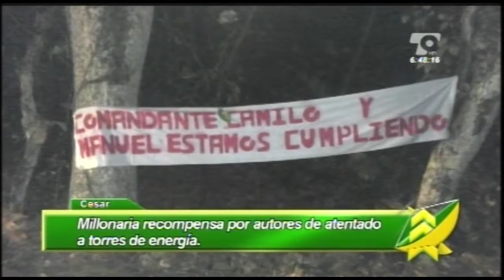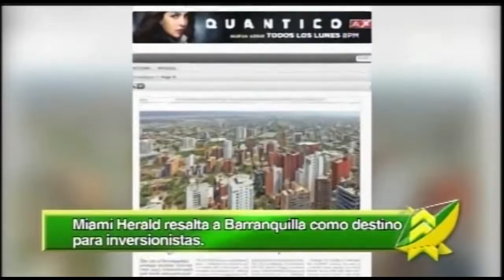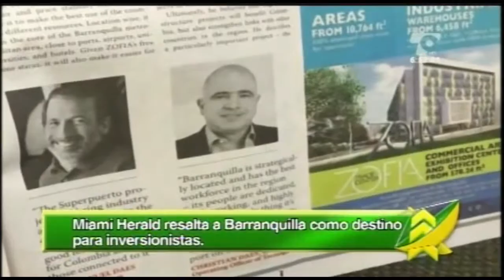LAS NOTICIAS 630 EMISIÓN FEBRERO 16 DE 2016 BLOQUE 2